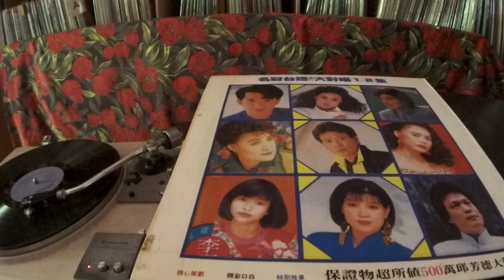陳百潭 Chen Bai Tan -- a5 愛情一陣風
名冠唱片 MING GUAN MK-P-001-002